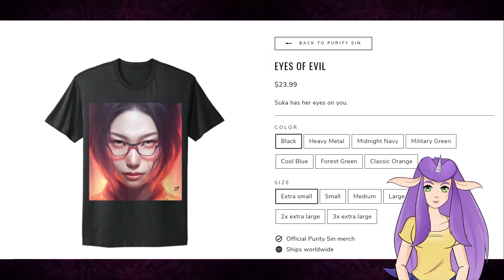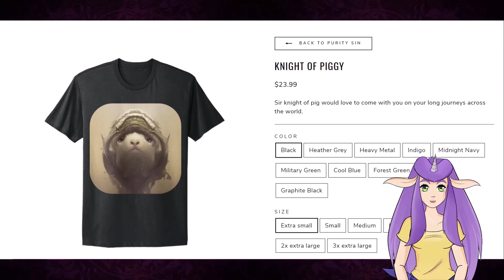HuniePop 2: Double Date part 1 New Mission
We begin a new mission to save the world!
Become a member,Patron,SS or OF member for the whole series!